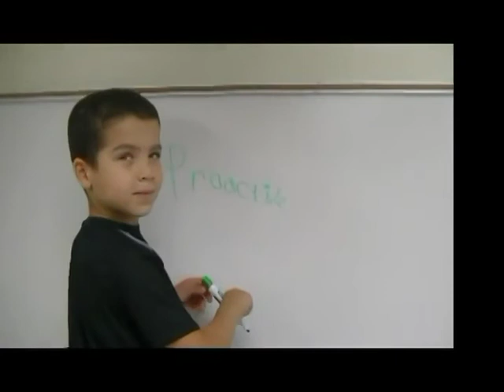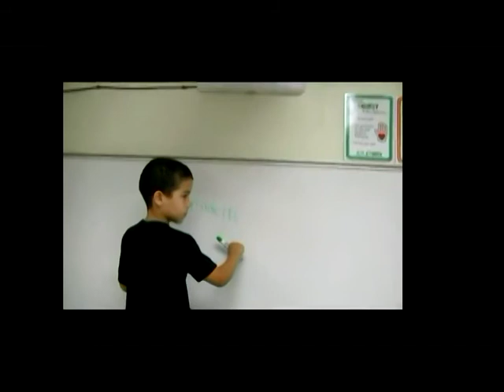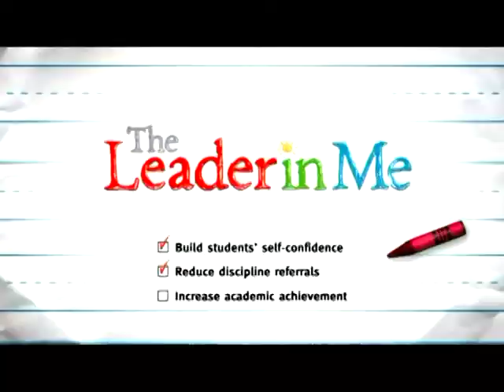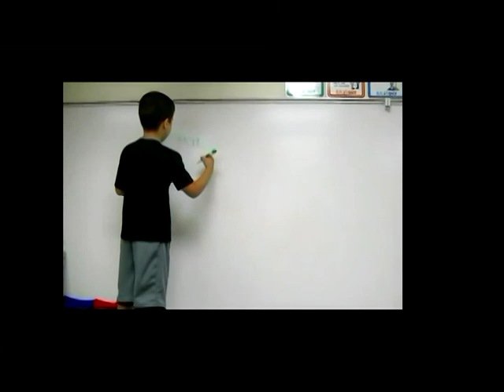Harding Presidents' Football vs. Mt.Vernon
Harding vs. Mt. Vernon 2016
Produced by HHS Telecom